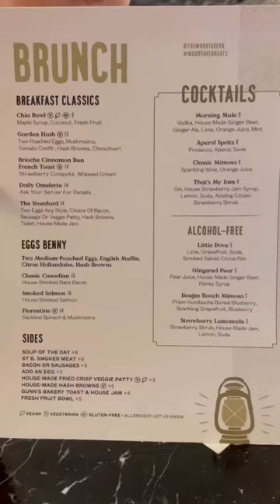Brunchin’ @ Pauline Bistro - downtown Winnipeg 😍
Pauline has quickly become one of my favourite spots for brunch in Winnipeg, Manitoba, Canada. In this video, we were seated at the Wood Tavern side as Pauline was full.